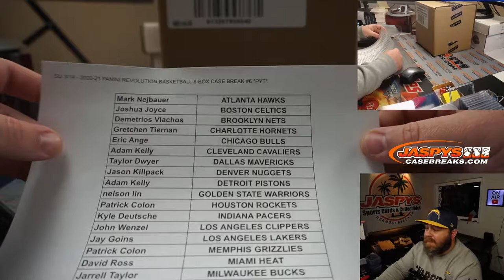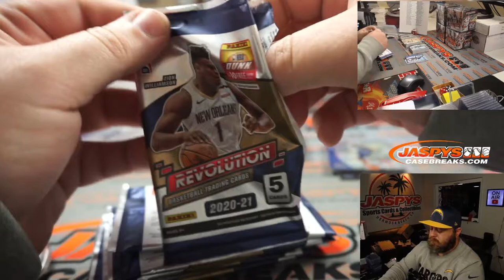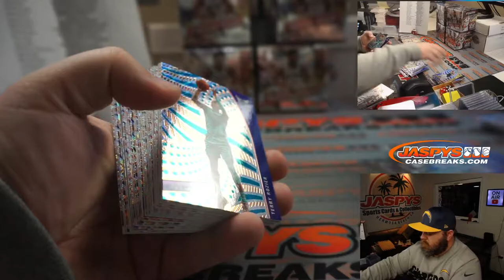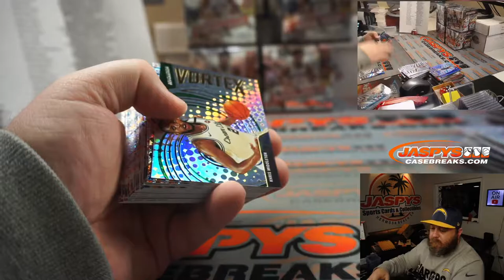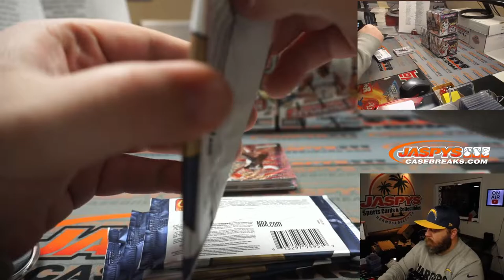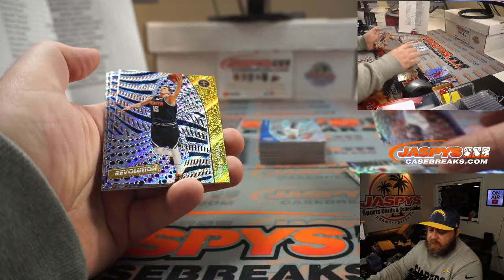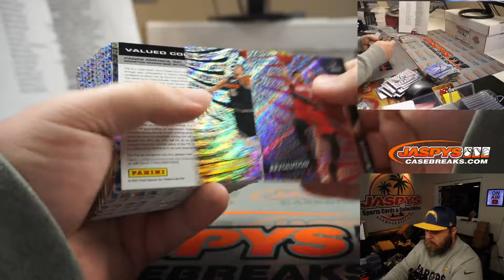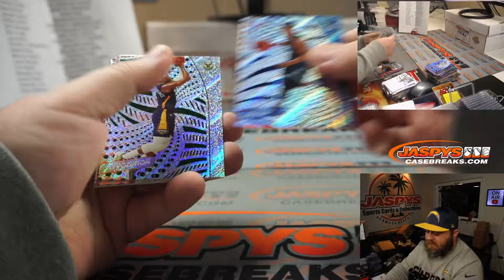SU 3/14 - 2020-21 PANINI REVOLUTION BASKETBALL 8-BOX CASE BREAK #6 *PYT*